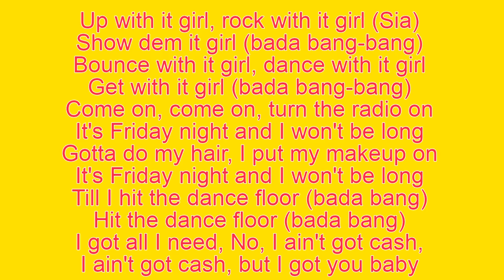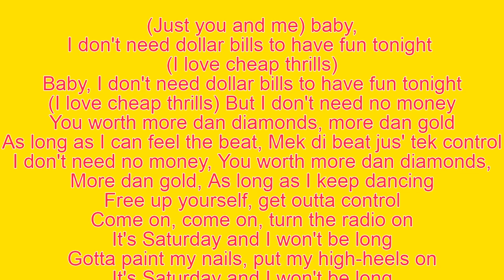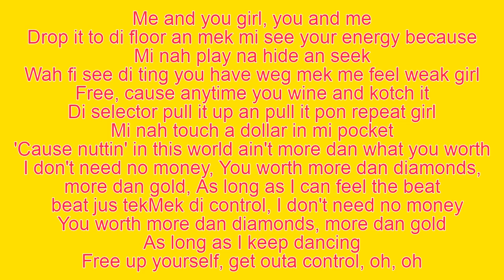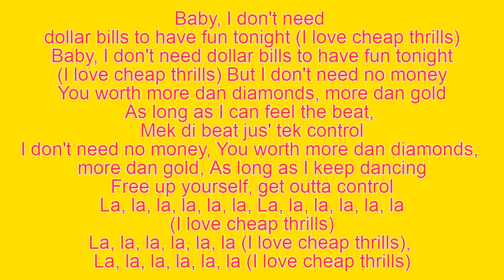Sia, Sean Paul - Cheap Thrills ( Lyrics )